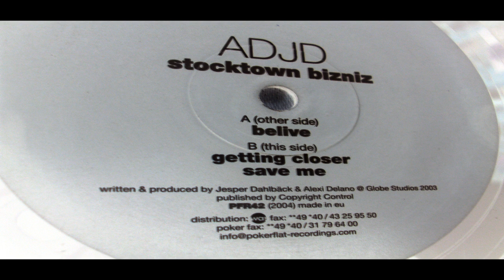ADJD [getting closer]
2003 Jes per Dahlbäck & alexi delano